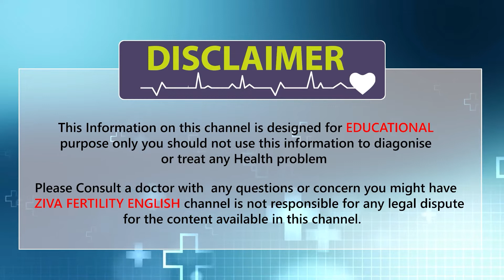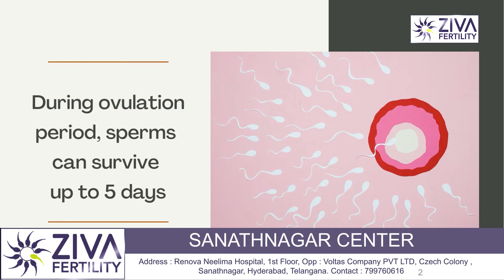Lifespan of a sperm || Male Fertility Tips || Dr Chekuri Suvarchala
Dr. Chekuri Suvarchala (Scientific Director, Masters in Clinical Embryology (Australia & UK, PhD (Genetics)) - Topic: "  Lifespan of a sperm " - ZIVA Fertility English -  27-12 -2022

Ziva's Success story:
1)  22+ Years of Experience
2)  Around 90% Success Rate
3)  10,200 ICSI Cycles
4)  2,200 IVF Cycles
5)  4+ Centers in Hyderabad